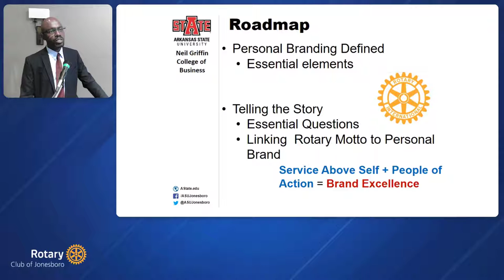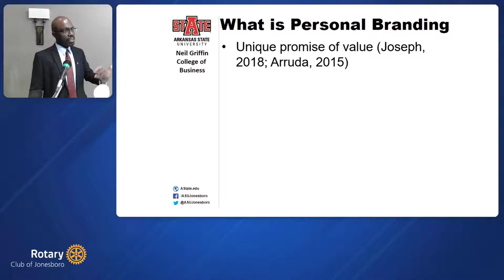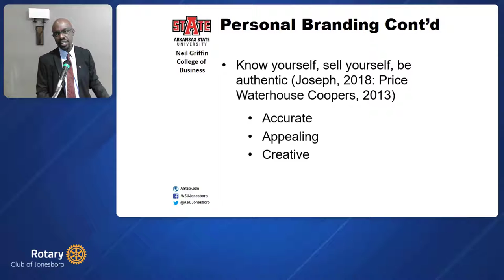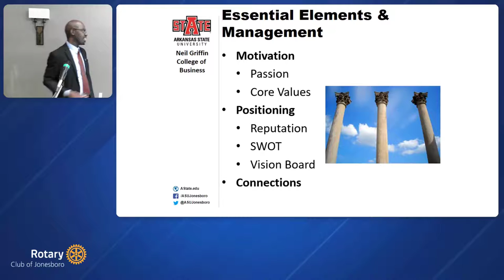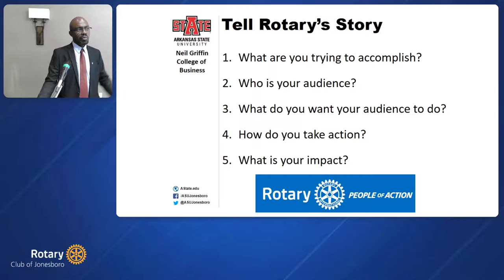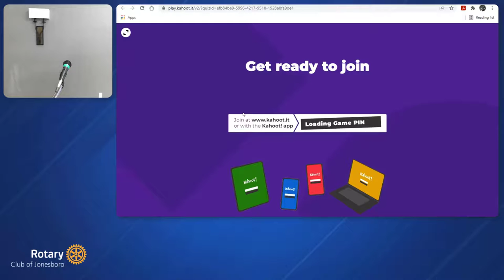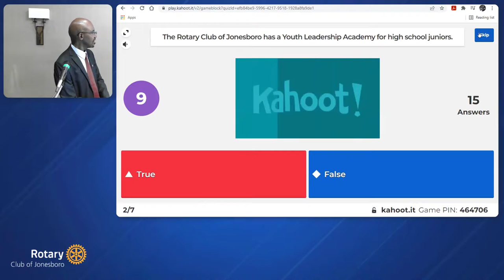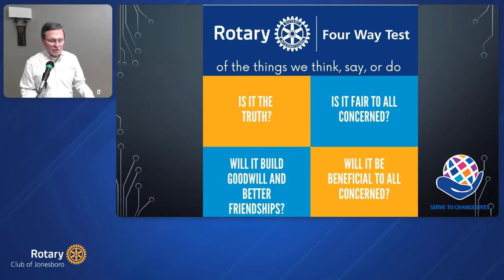Maximizing Personal & Professional Excellence Through Personal Branding - Dr. Steve Leslie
Our February 22, 2022 program was presented by Dr. Steve Leslie, a Jamaican native, is an Instructor of Business Communication at Arkansas State University and the former Interim Director of the A-State Faculty Center. His professional background is in education, banking and financial systems, sales and service management, and as an integrator, trainer and financial analyst. Since 2007, he has been teaching various courses to undergraduates at Arkansas State University.

As a former Rotarian, Steve addressed the topic: "Maximizing Personal & Professional Excellence Through Personal Branding" especially as it relates to Rotary and specifically membership retention and attraction in our club.